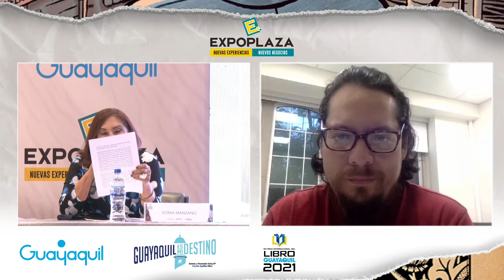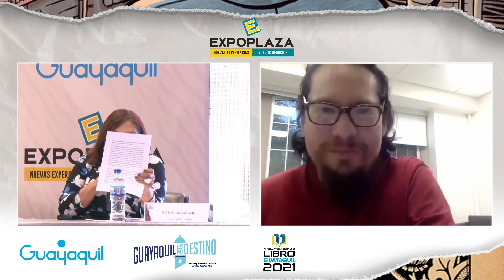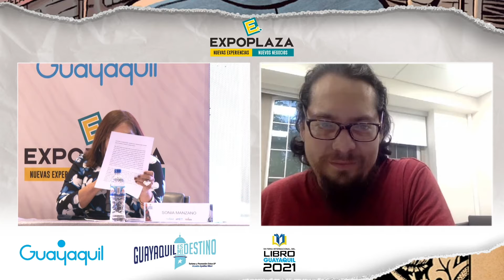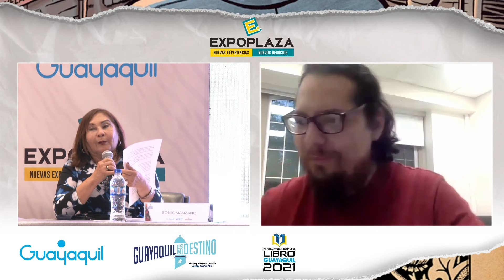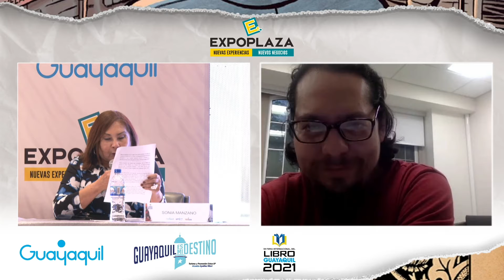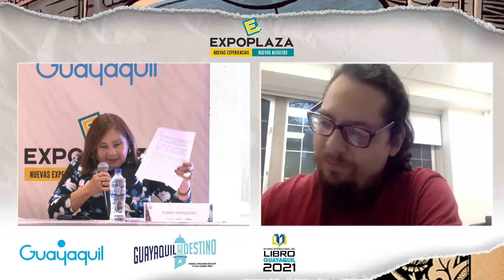Presentación Libro Yo Beato de Miguel Antonio Chavez - Participa Sonia Manzano